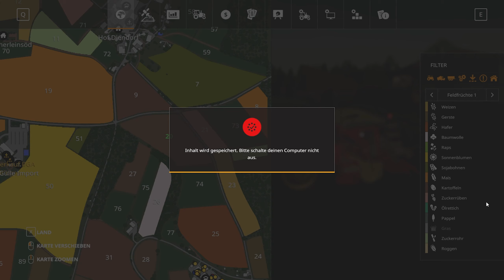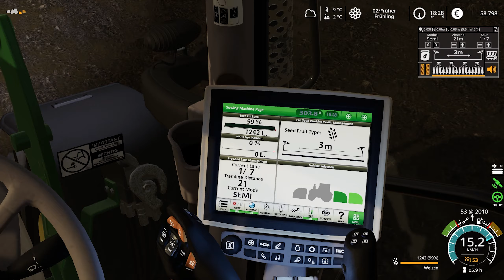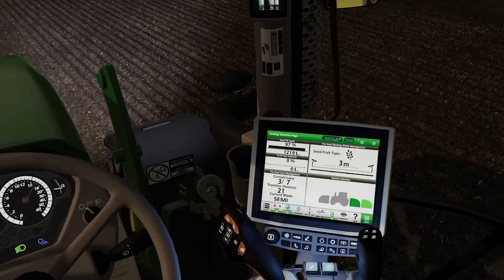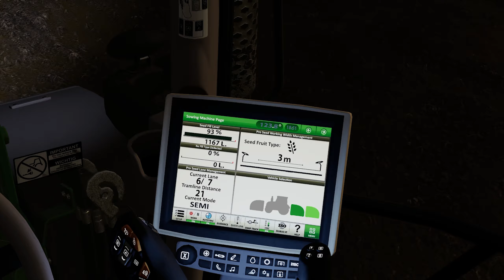LS19 Untergriesbach #15: Erste Aussaat von Weizen mit ProSeed | LANDWIRTSCHAFTS SIMULATOR 19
Am frühen Abend kümmern wir uns heute um die Aussaat von Weizen mit ProSeed